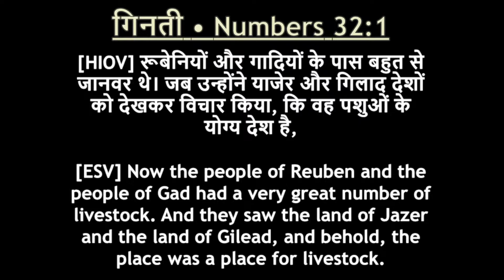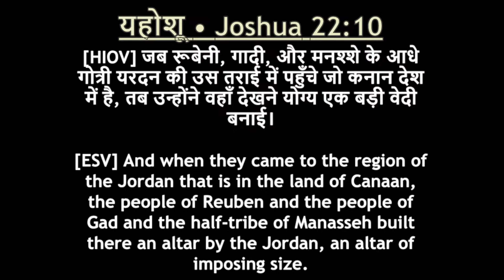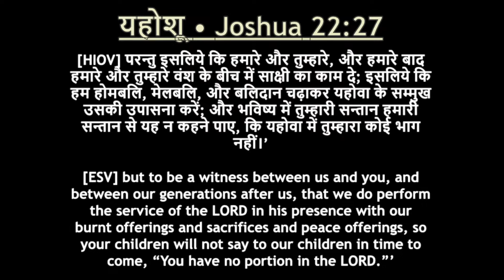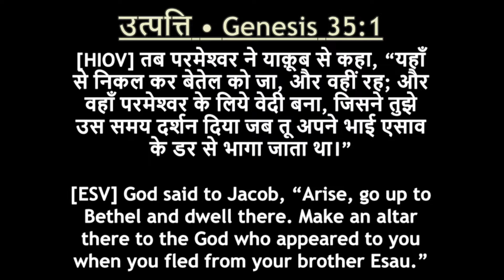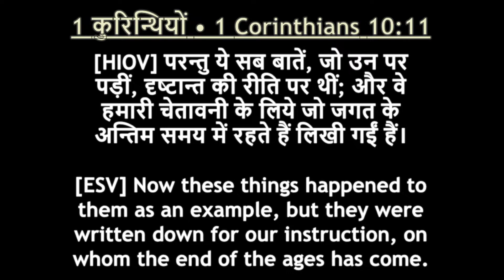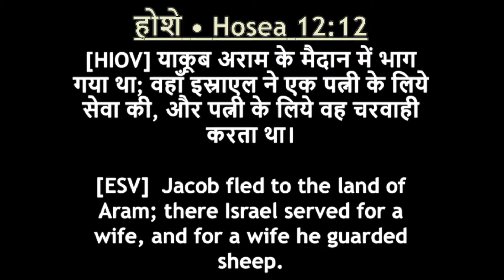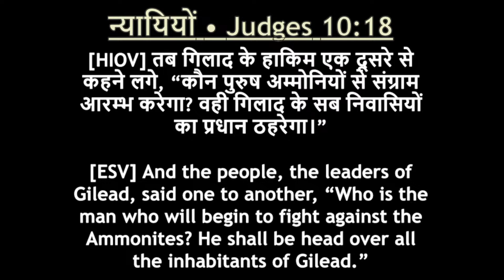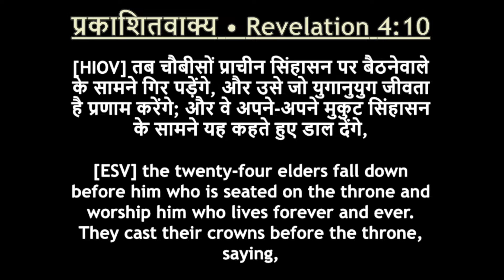Go Call Jephthah|| यिप्ताह को बुलाओ!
Join us live at 5:30 pm for Judges Bible Study